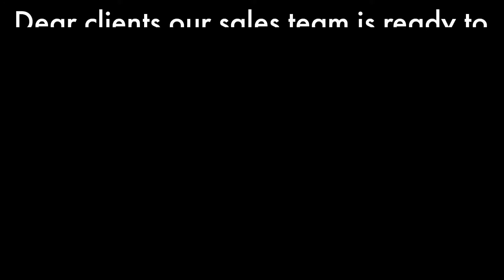King of Raiwind Road | Al Kabir Developers | Site Visit of Kings Town 1, 2 | Maryam Town | Lahore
After the magnificent Success of Al-kabir Town Phase-1 and Phase-2 and delivering the projects before given time, Al-kabir Developers is proud to present a new project “Kings Town Phase 2 Raiwind Road Lahore”. Situated at a prime location of Main Raiwind Road Lahore, Kings Town Phase 2 presents all the luxurious facilities of life that you deserve.

you want to build your dream home